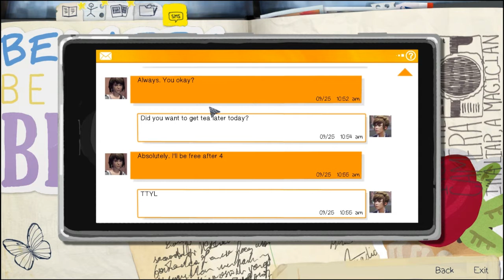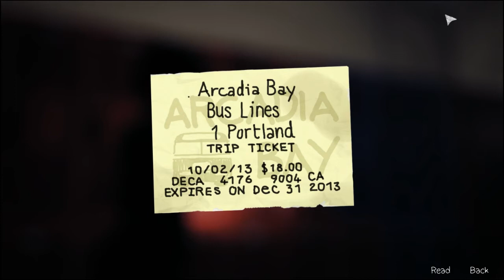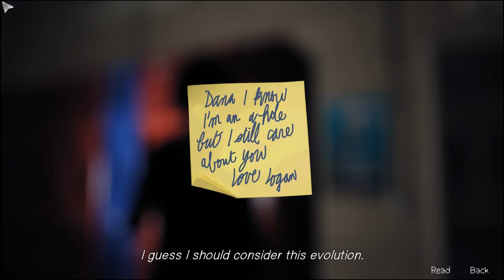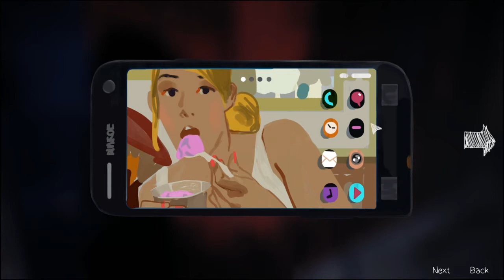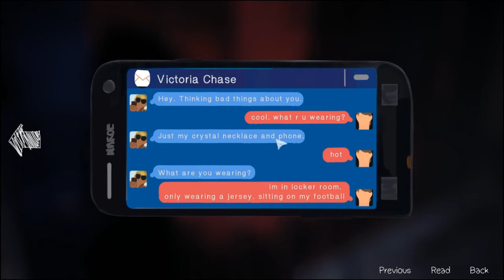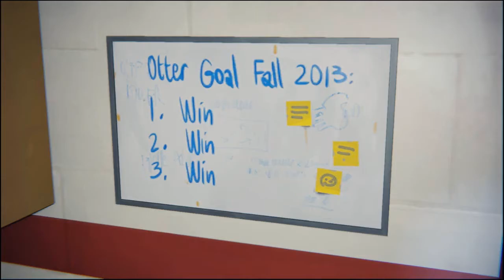Life Is Strange : เด็กสาวกับสระน้ำกลางดึก [ Loop 2 ] Ep.3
Episode 3 : Chaos Theory (ทฤษฎีแห่งความวุ่นวาย)

โคตรนานที่ไม่ได้แคส อย่าว่าแต่เกมนี้เลย เกมอื่นก็ลืม 555555

หากมีคำติชมอะไร ทิ้งไว้ได้นะครับ จะพยายามตอบทุกความเห็นให้และนำไปปรับปรุงนะครับ

Love you all very much,see you in next time. Bye